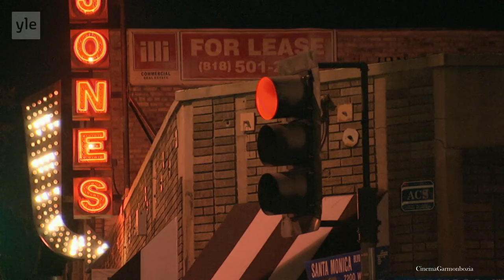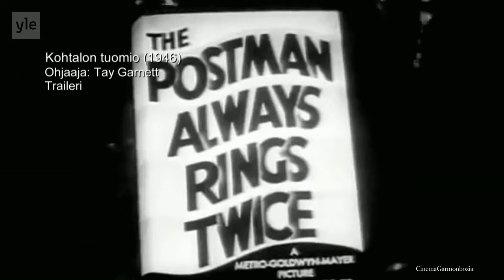Los Angeles: City of Film Noir (documentary)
A Finnish TV rip. Since all the film titles in this documentary were in Finnish, I made title cards in English with a little help from IMDb and Google Translate.
A must see documentary for all lovers of film noir. Writers James Ellroy (The Black Dahlia, L.A Confidential) and Eddie Muller with producer Alain Silver discuss the evolution of film noir, specifically L.A. film noir.